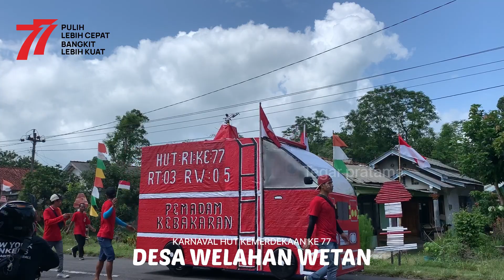MERIAH SEKALI!! Karnaval Desa Welahan Wetan,Kec Adipala | HUT Kemerdekaan RI 77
Karnaval des welahan wetan,kec. Adipala , cilacap